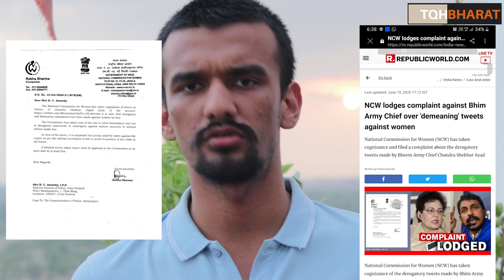Complaint against Dalit leader Rawan | If you're Dalit watch this video and Think again| Piyush Rai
NCW Lodges Complaint Against Bhim Army Chief Over 'demeaning' Tweets Against Women
National Commission for Women (NCW) has taken cognizance and filed a complaint about the derogatory tweets made by Bheem Army Chief Chandra Shekhar Azad. National Commission for Women (NCW) has taken cognizance of the derogatory tweets made by Bhim Army Chief Chandra Shekhar Azad and NCW chief Rekha Sharma has written to Uttar Pradesh Director-General of Police requesting him to take stringent action against the Bhim Army chief after his vile and denigrating tweets from 2018 against women surfaced.NCW has said that it strongly condemns the harassment of women on social media & reiterates its stand that every woman is entitled to safe cyberspace where she can express her views without being hounded with such demeaning and sexist slurs.

A compilation of screenshots of Azad’s abusive tweets, dating back to the year 2018, shows the Bhim Army chief using derogatory and vulgar slangs to insult women with different opinions. Listing out all the hateful abuses made against women by Chandra Shekhar Azad, some demanded a ban on his twitter account, while others flagged the issue to NCW Chief Rekha Sharma and demanded strict and prompt action against the leader.